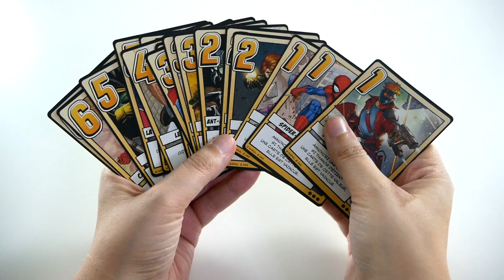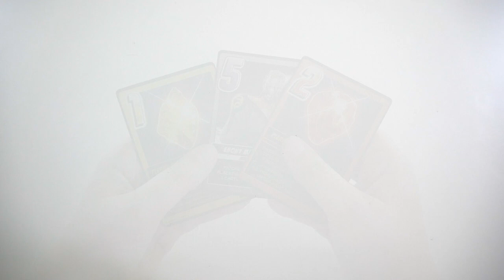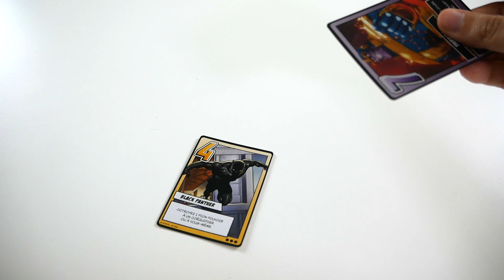Le Gant d'Infinité : Un jeu Love Letter - Présentation du jeu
Le Gant d'Infinité est un petit jeu de cartes asymétrique basé sur le principe de Love Letter. Les joueurs s’affrontent pour le destin du monde en posant des cartes devant eux.

Informations sur le jeu :
●  15 minutes
● Auteur(s) : Alexandar Ortloff, Seiji Kanai
● Editeur : Z-Man Games